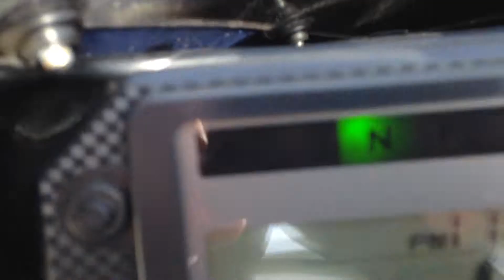2006 Honda cbr600f4i with only 2330 miles!!